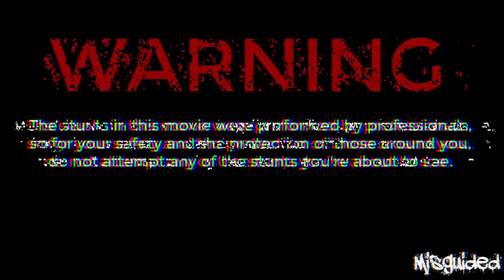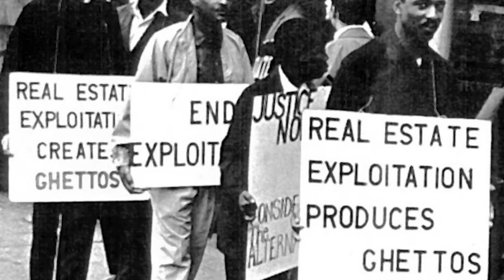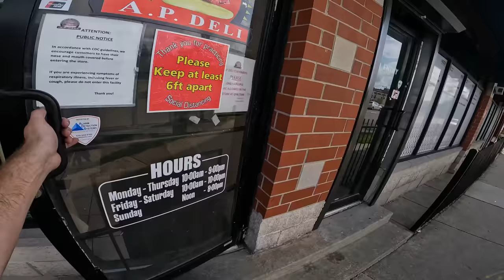Riding In TERROR TOWN On Chicago's East Side! (HoodEats Eps. 63)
Riding my CRF450r supermoto motorcycle to South Shore in Chicago on the east side to Terror Town to eat A.P. Deli's infamous corn beef sandwich for Hood Eats! Enjoy the ride! Brian 636